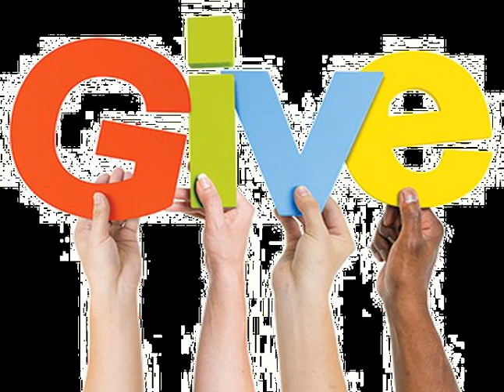Machine 3 PNGs